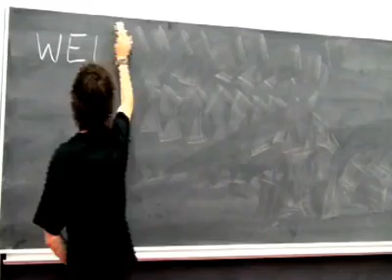Welcome to Physics at Edinburgh!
Welcome to Physics at the University of Edinburgh